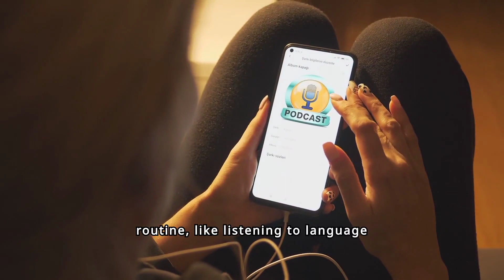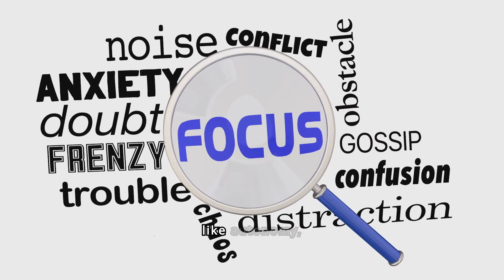How to Stay Motivated While Learning a New Skill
In this video, we'll share some exciting and effective tips to keep you motivated while learning something new. Whether you're picking up a new hobby, mastering a language, or advancing your career skills, these strategies will help you stay on track and make your learning journey enjoyable and successful!
What You'll Learn:
• Incorporate Learning into Your Daily Routine: Simple ways to make learning a fun part of your day.
• Diversify Your Learning Resources and Methods: Explore different formats and techniques to keep things interesting.
• Find Your Community and Start Learning Together: Discover the power of learning with a supportive group.
• Reframe the Reason You Want to Learn the Skill: Tips to stay inspired and focused on your goals.
• Start Small and Attach New Habits to Existing Ones: Easy steps to build new habits without overwhelming yourself.
• Shift Your Mindset During Frustration and Plateaus: How to stay positive and motivated through challenges.